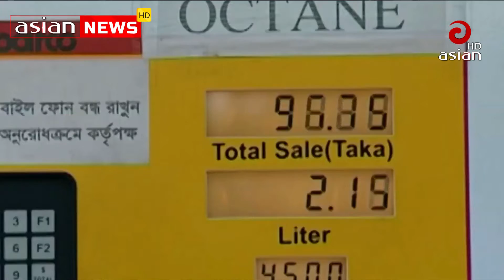বিদ্যুৎ উৎপাদনে গ্যাসের সরবরাহ বাড়াতে দেশের সিএনজি ফিলিং স্টেশনগুলো প্রতিদিন ৬টা - রাত ১১টা বন্ধ